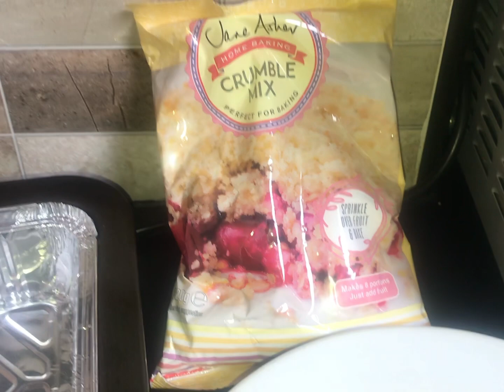Easy homemade fresh mango crumble recipe/delicious fresh mango pie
Easy and quick homemade fresh mango crumble,tryout and leave nice comments please thank you